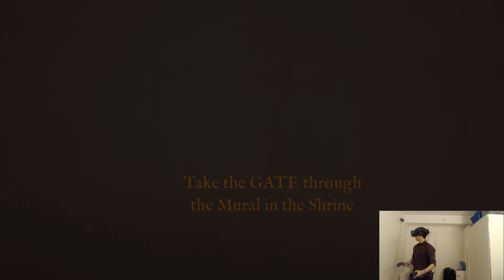Bokoen1 ━ Twitch Archive ━【Reiko's Fragments】【Spoopy VR】【8/5/2020】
★ Channel Information ★
► I am not bokoen1.
► I am Temporary endorse by Bokoen1. (Rip Lol1)
►  I made this channel due to twitch deleting past streams on bokoen1 twitch.
►  Also, I like the format on YouTube.
► Videos are archive for a full week, every other week at 12:00pm (UTC - Central Time).
► The videos on this channel are not monetize nor will ever be.
                                                                       ★ Bokoen1 Links ★
         Support the Creator                             ▄█░░▀▀▀▀▀░░█▄
                                                                    ✠ Game Information ✠
✠ Game: Reiko's Fragments
✠ Mod: None

✠ Players:
»  ❮Bo❯